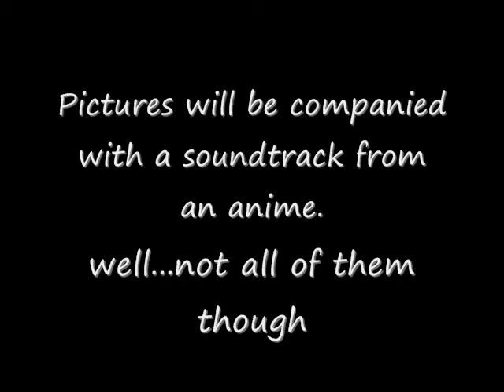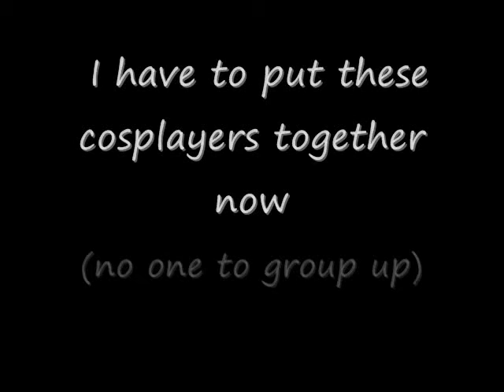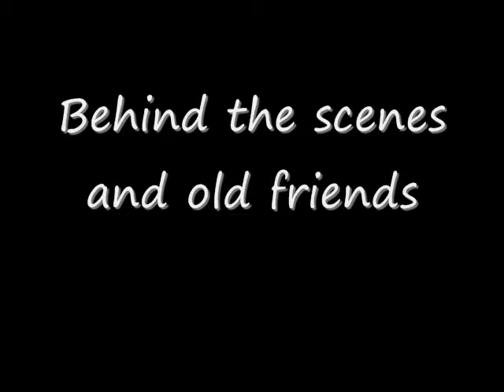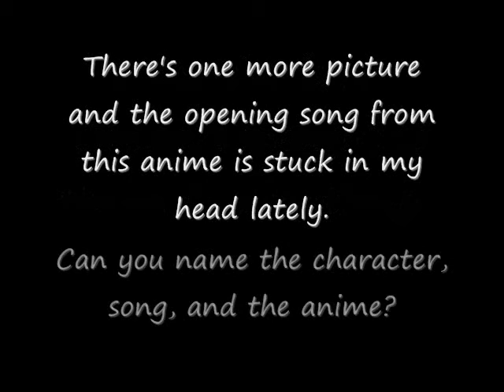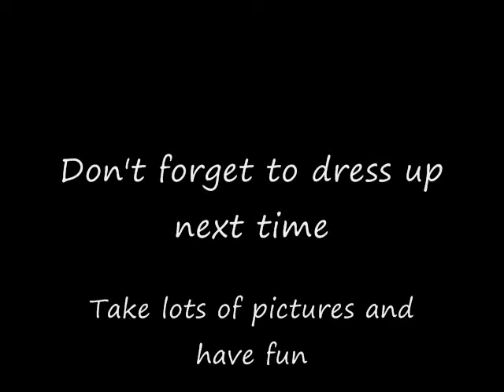AX08 slideshow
UPDATED: 01/09/17-. replaced it with just a sound effect after the AudioSwap song was also flagged.
Puppy Love (Sting) by Twin Musicom

Originally I was to put this collection of pictures in a DVD for my friend but decided to add this on to youtube. If you've seen my first slide show that was only w/ Bleach and Naruto cosplayers, this one is improved along w/ other cosplayers using windows movie maker vista. Hope you enjoy it and I know the expo ended like over 3 months ago. plz post comments and rate me! This is my first time being at the expo and it was fun!

UPDATED 11/29/11- Youtube had just muted my old video similar to this. But because that video was a test video, I decided to delete it. It should have been done long ago but it took so long to finally do this to me again.